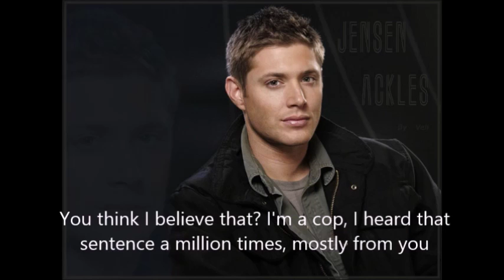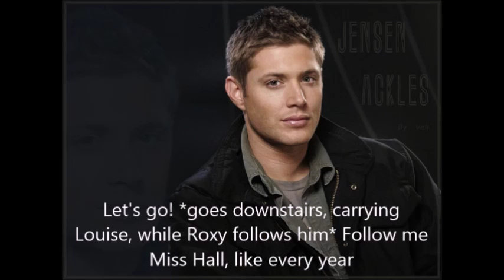Southern High S01E06 Life of the Party